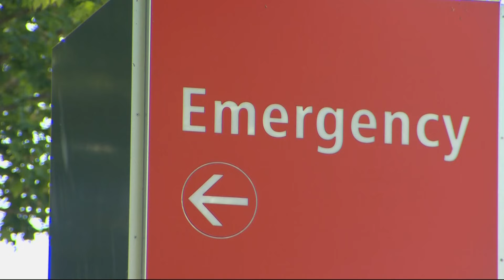Initial plans released for new sobering center in Portland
Newly released initial plans for the sobering center show it would be near a hospital emergency room and easily accessible to first responders.